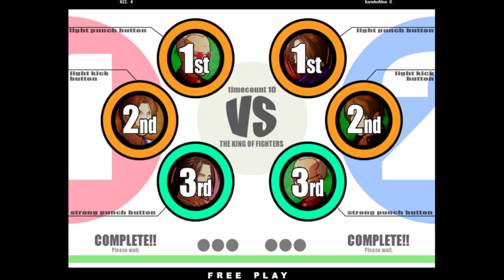Fightcade KOF XI | 822. FT5 kanekoNine